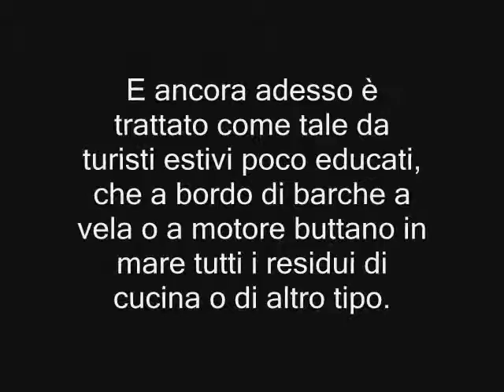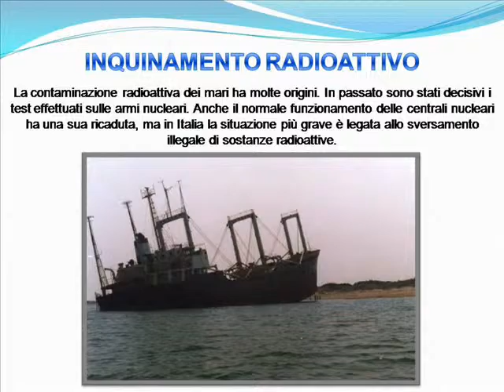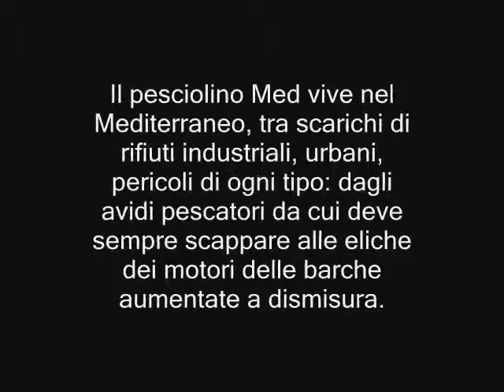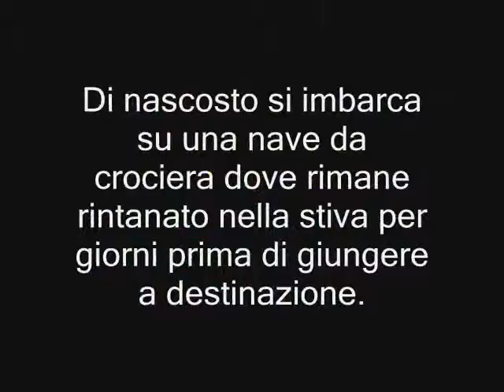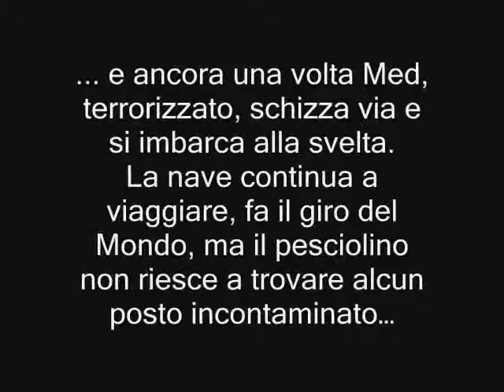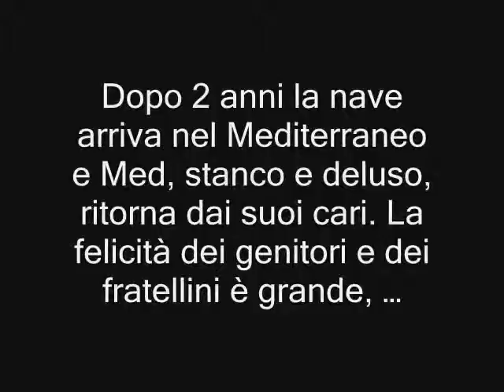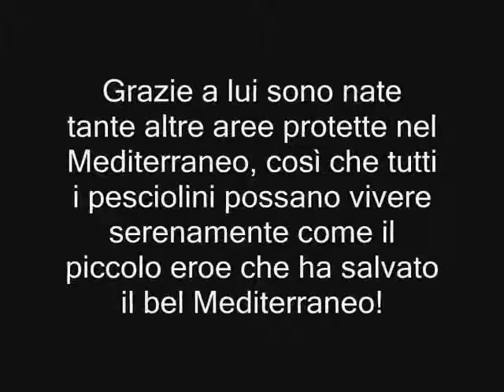Oceani in apnea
Scuole Aperte 2009/2010 - Progetto "Il mare, la vela e noi" - Laboratorio scientifico realizzato presso la SMS Giancarlo Siani in rete con la SMS Ada Negri - Villaricca (Napoli)